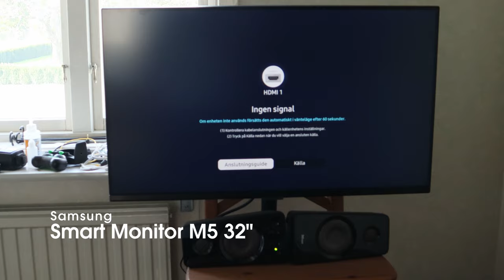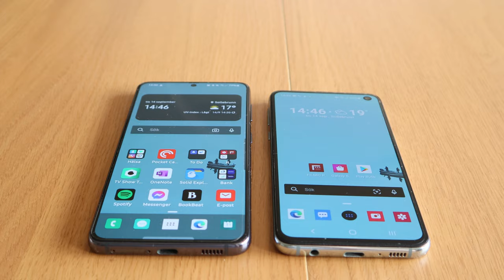I Love Samsung | Some sort of Samsung fanboy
A short video of what this channel is all about.

It's Samung...